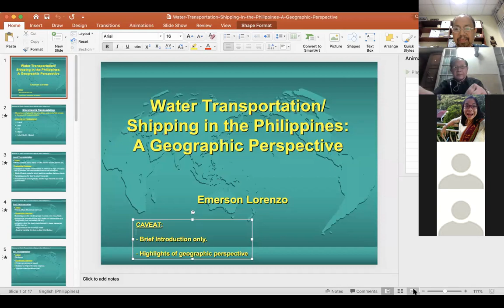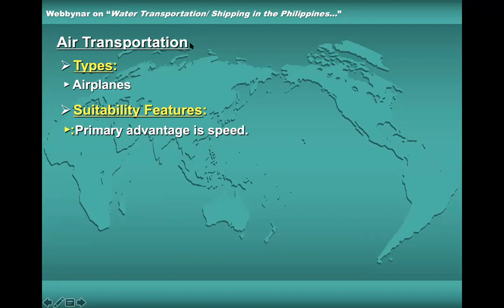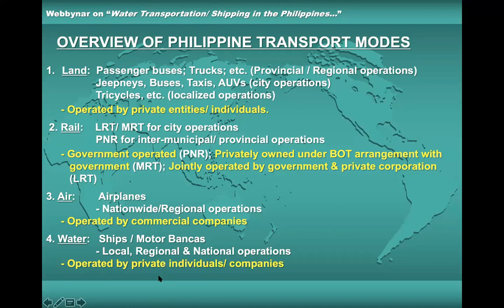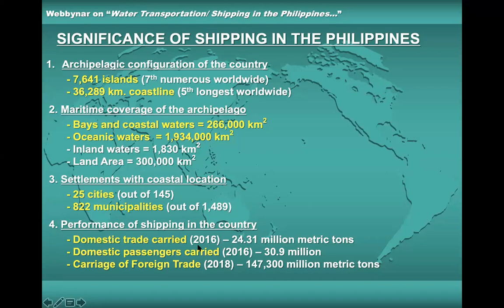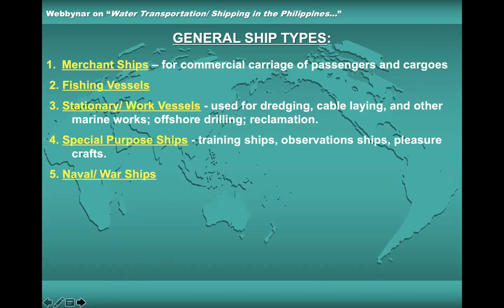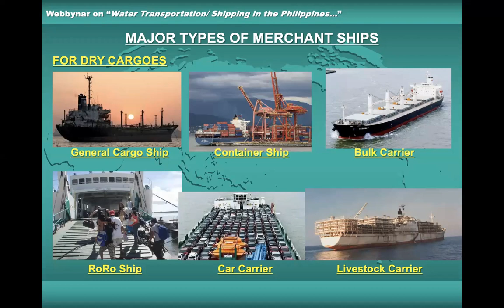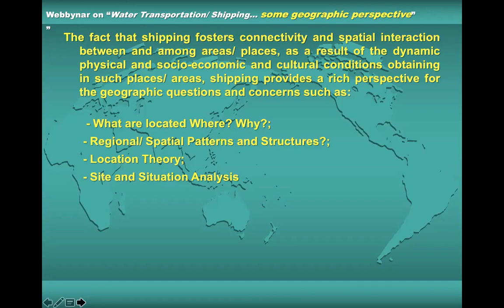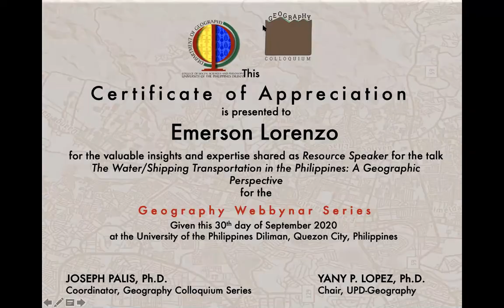Geography Webbynar#1: Water Transportation/Shipping in the Philippines: A Geographic Perspective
To kick off this semester's Geography Colloquium Series (rebranded as Geography Webbynar for these unusual times), the UP Diliman Department of Geography welcomes Emerson Lorenzo as the first speaker. A former faculty/lecturer at UPD-Geography and administrator of Maritime Industry Authority (MARINA), Prof Lorenzo serves as transport consultant in various agencies. His talk culls from his vast experiences at MARINA and in teaching economic geographies at UP Diliman.

7PM